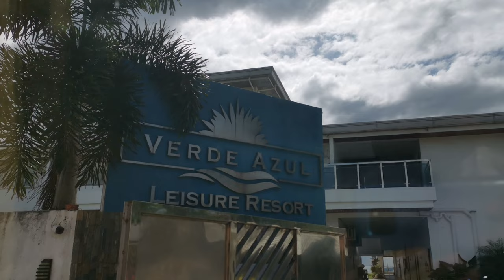VERDE AZUL | Travel Vlog | Huawei Mate 20 Pro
Vitamin Sea